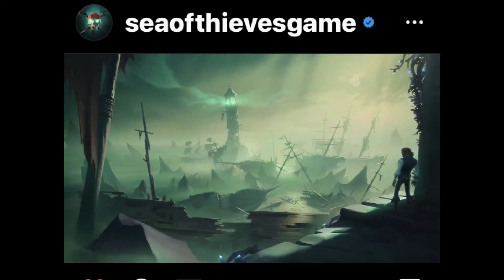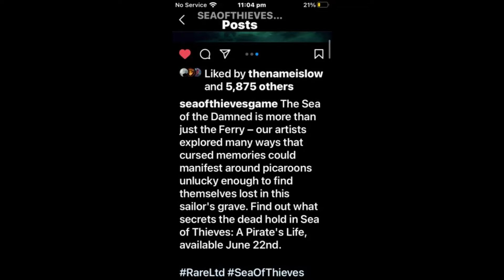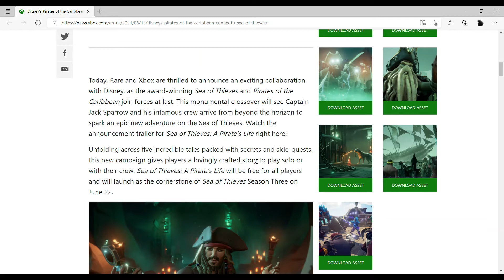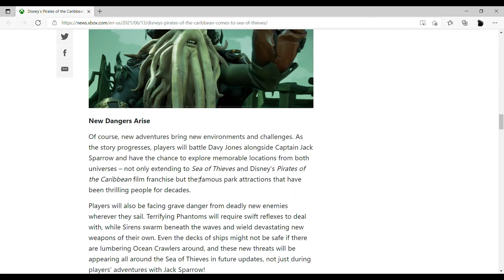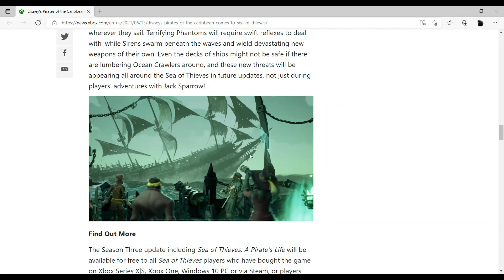NEW ENEMIES COMING TO SEA OF THIEVES FREE ROAM CONFIRMED BY XBOX! THANK YOU RARE!